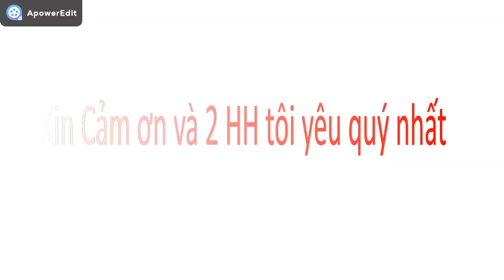Phạm Hương, H'Hen Niê 2 màn Final walk đẹp và xúc động nhất ở VN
Phạm Hương HHHV VN 2015
H'Hen Niê HHHV VN 2017
Mãi yêu 2 chị